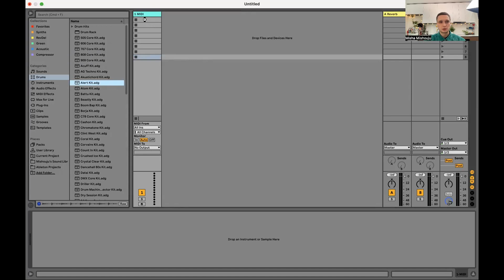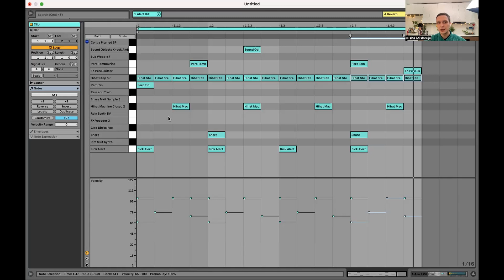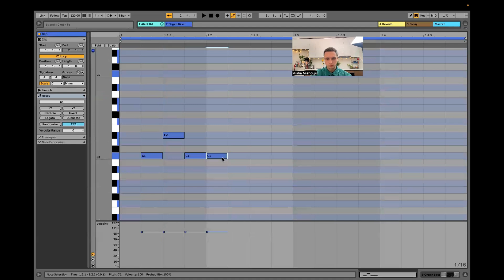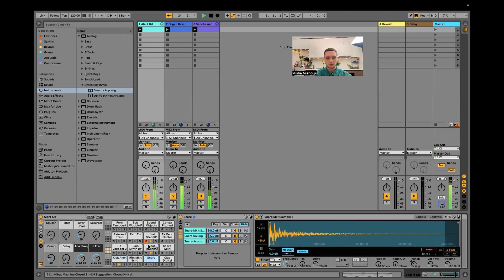Secret recipe for grooves: how to achieve groove with Ableton?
In this video I show you how to make grooves out of any mess in Ableton Live 11! This recipe will be suitable for the other DAWs too.

The video will be suitable for newbies that just started their music making path.

00:00 - Disclaimer
00:22 - Introduction
00:48 - Creating 'straight rhythm' with Drums
05:52 - Applying the technique on Melody & Baseline
08:20 - Outro